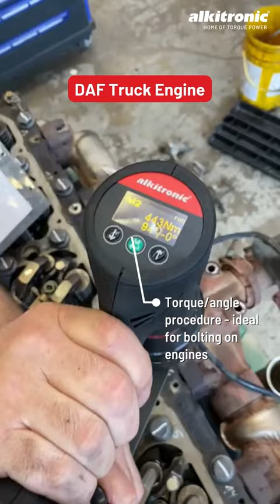Battery-driven torque mutiplier alkitronic® EB-S bolting on DAF truck engine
▶️ Application video: Bolting on a DAF truck engine using the alkitronic® EB-S 150 and a customized sliding support for DAF engines. The EB-S software suite 2 “M2: torque/angle procedure” is ideal for bolting on engines.

📌 Are you interested in learning more about efficient and top-quality bolting solutions for your bolting application? Visit us from February 21-22, 2024 at the maintenance Dortmund - Booth C45 Hall 4!